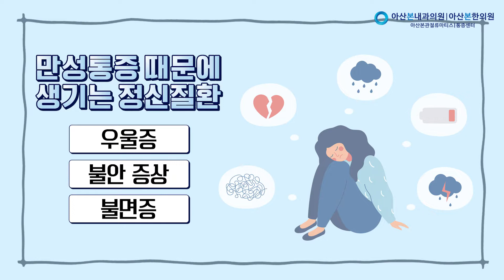만성통증과 정신질환이 무슨 관계가 있나요?-만성통증이 불러오는 무서운 정신질환-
만성통증으로 인해 유발되는 여러가지 정신질환!
통증이 지속되면서 더욱 더 여러가지 정신 증상들이 나타날 수 있다고 합니다

통증은 100% 완전히 없앨 수 없기 때문에
마음가짐이 가장 중요합니다!

두 원장님이 알려주시는 만성통증과 정신질환의 관계!